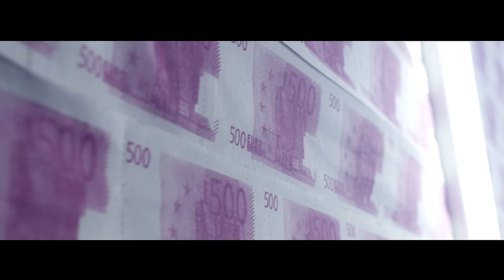Hanybal - BALLER LOS mit Bonez MC (prod. von Lucry) [Official 4K Video]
„Baller los“ mit Bonez MC ist ab sofort überall digital erhältlich!

Produktionsleitung: Eugen Kazakov & Syn
Regie: Eugen Kazakov
Kamera, Schnitt, Grading: Fati Rustemi
Kameraassisten & Beleuchter: Marius Neumann
Produktionsassistent: Mesut Yasar

Azzlackz ©